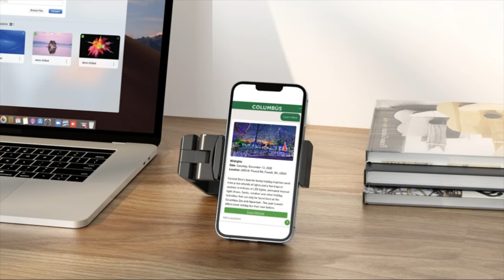Universal Airplane Phone Stand Holder, 360 Degree Rotation Travel Essentials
✅ 360 Degree Rotation & Angle Adjustable: The upper holder is rotatable that allows you to adjust the angle (290-degree) and direction (360-degree) of your phone freely, which can provide the best viewing experience. (NOTICE: The Angle Adjustment is Not Smooth Enough. It’s Normal to Make Clicking Sound When Operating.)
✅ Wide Compatibility: The upper phone holder can be adjusted within 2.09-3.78 inches. It’s compatible with the cellphone that screen size is between 4.7-6.9 inches. Such as i'Phone 13/13 Pro/13 Pro Max/12/12 Pro/12 Pro Max/11/11 Pro/11 Pro Max/SE/G'alaxy M12/G'alaxy M32/O'nePlus 9 Pro/G'oogle Pixel 6/X'iaomi R'edmi Note 10 Pro, etc.
✅ Durable and Stable Phone Clamp: Made of ABS and metal, which is durable and stable that ensures your phone will be clamped firmly and it will be fastened to the desk. The high-quality spring-loaded clamp base fits for any flat objects up to 1.57 inches thickness. The non-slip silicone to protect your device from scratching or falling.
✅ Foldable Design: Compact size ideal for frequent use. You can fold it up, store it in your pocket and carry it anywhere.
✅ Used Everywhere: Keep your device on the phone stand to free your hands. While traveling by plane, working in office, cooking in the kitchen, or exercising in the gym, fix your phone on it for using facetime, watching videos and enjoying selfie.